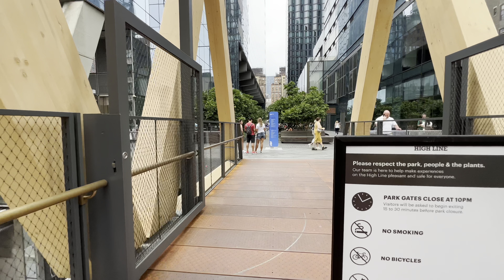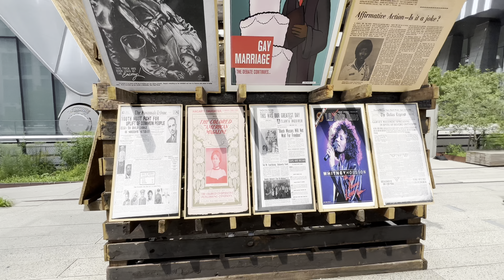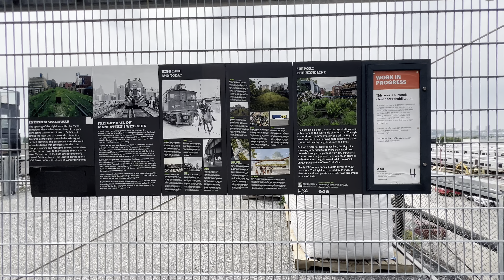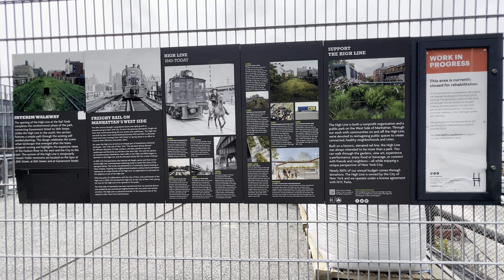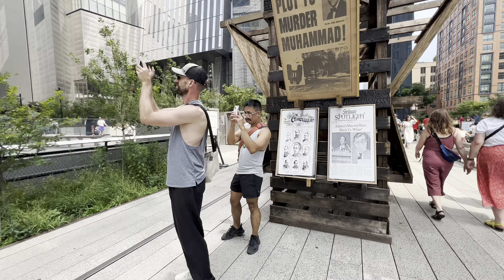NEW YORK CITY 4K - Summer Walk Tour Manhattan High Line Park and The Vessel,Travel,NYC,USA